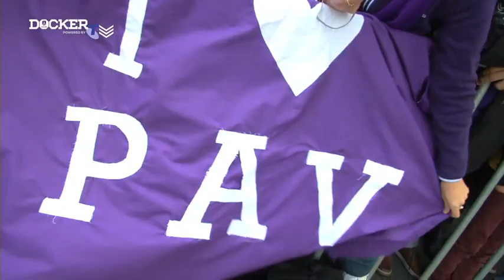Players take in the parade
The players soak up the atmosphere of the Grand Final Parade